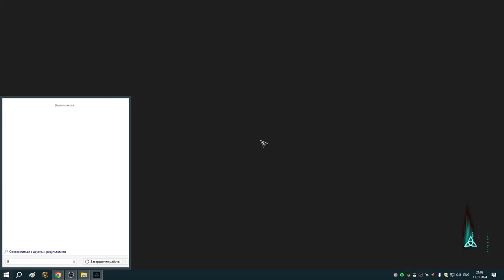101 Контракты Реды и сбор денег в Дублине